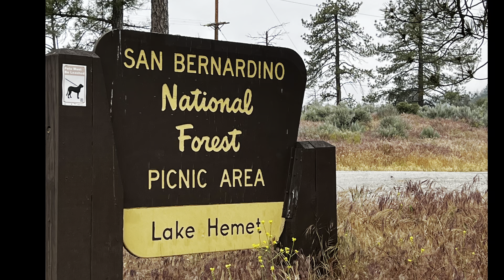Un día de pesca sin suerte.